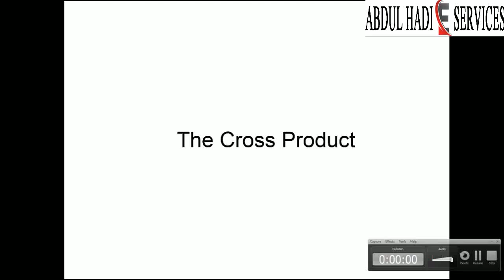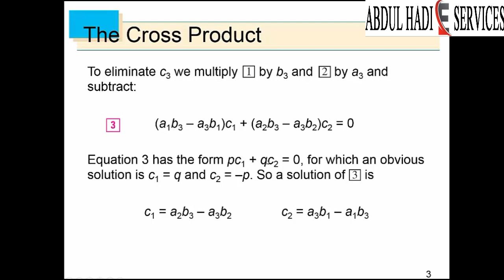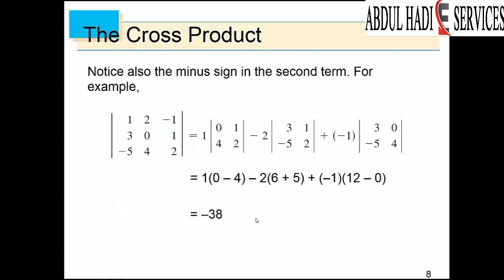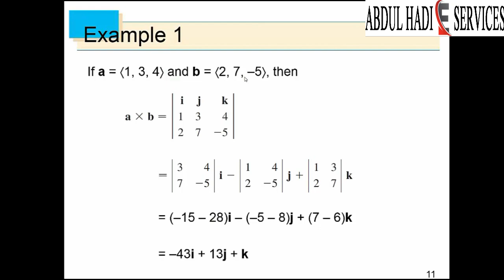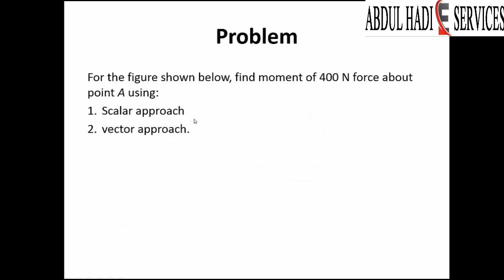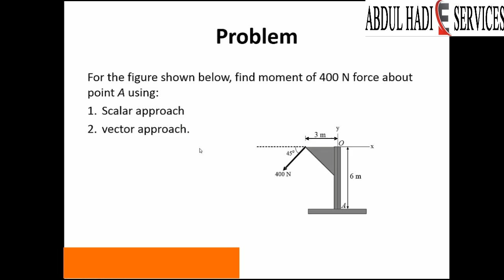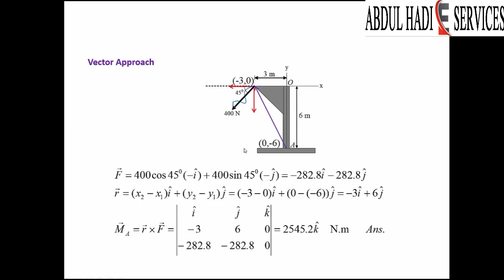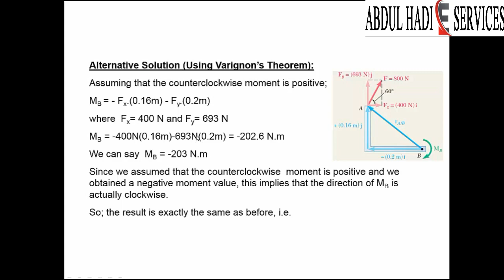MTH304 Lecture 24 | VU official Lectures | Cross product of two vectors | Varignon's Theorem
ross product of two vectors | Varignon's Theorem MTH304 Lecture 24

Topic Discuss:
Misc. examples of resultant and Equilibrium of forces